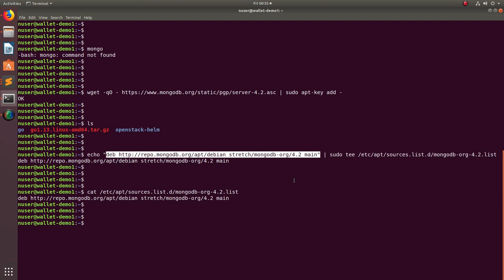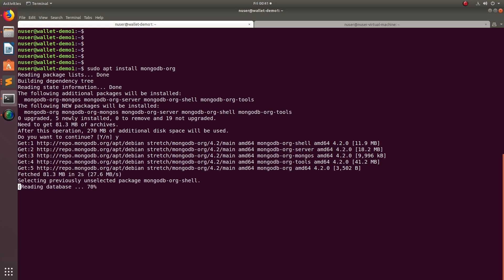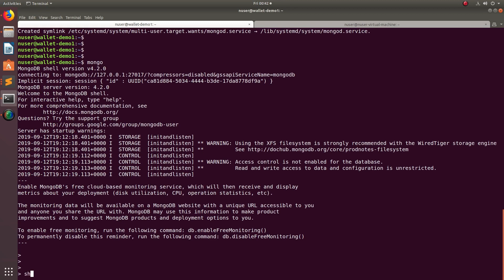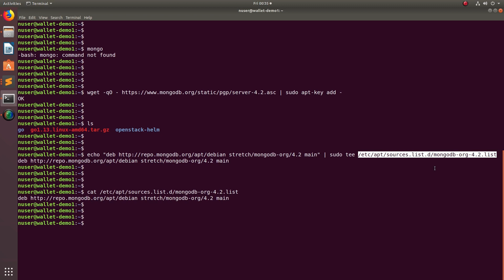How to Install mongoDB 4.2 on Ubuntu 20.04 19.04 18.04, Debian, Linux Mint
wget -qO | sudo apt-key add
echo "deb stretch/mongodb-org/4.2 main" | sudo tee /etc/apt/sources.list.d/mongodb-org-4.2.list
sudo apt update
sudo apt install mongodb-org
sudo systemctl start mongod.service
sudo systemctl enable mongod.service
mongod --version